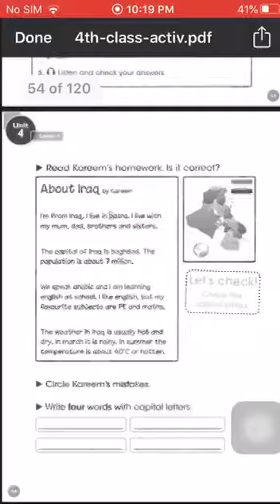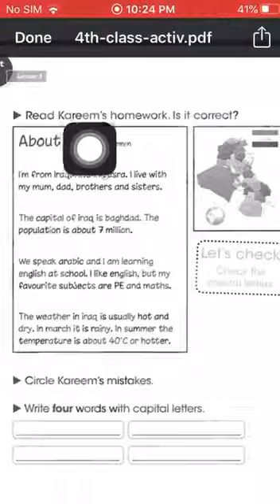رابع ابتدائي-unit4 lesson3 1 ج1